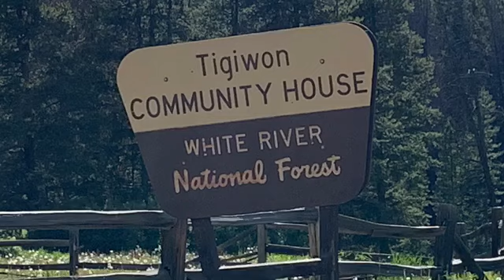Glenwood Springs to Estes Park